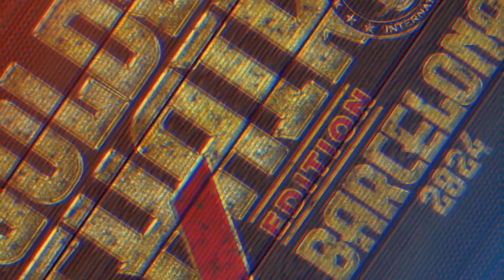Golden Chair International 10th edition 2024 Recap (1 min)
De parte de los organizadores, queremos dar las gracias a todos los patrocinadores, los participantes y el jurado internacional por celebrar la 10ª edición de Golden Chair! Visite para conocer los próximos espectáculos.